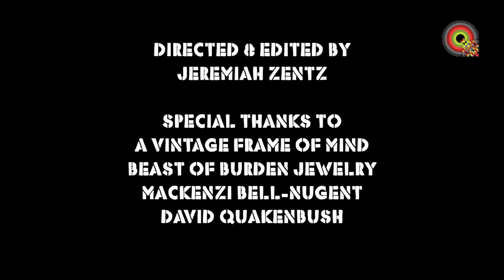"PARTY TIME" ft Capleton Dubstep remix by Eevan Doublee Piri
Party time
Feat Capleton, the king of fire
Remix by Eevan Doublee Piri